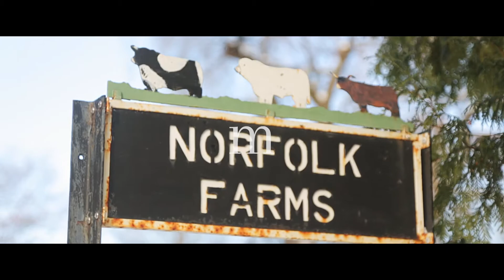SOLD 62 Mt Victoria , Hudson, Quebec.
Norfolk Farms farmhouse sits on 88000 sqft of flat, pristine land with spectacular views of Ottawa river and the mountains. Located just 30 minutes from the airport, 15 minutes from the train. Build your dream home...in beautiful Hudson Quebec.